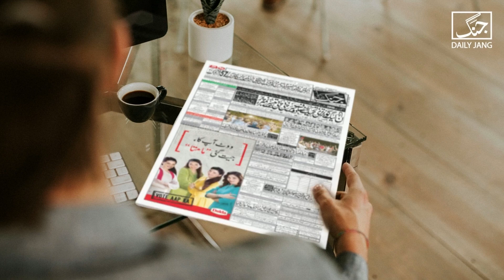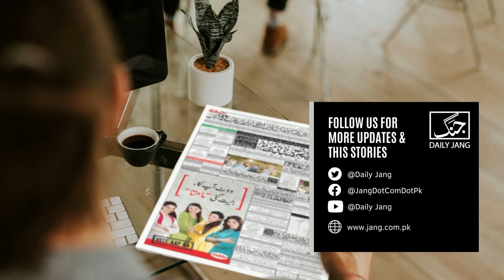TikTok Star Jannat Mirza Responds to Aiman Khan | Daily Jang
جنت مرزاکو  کم میک اپ کرنے کا مشورہ
جنت مرزا کا ایمن خان کو جواب - عزت دیں اور عزت لیں
وہ مجھ سے پہلے ماورا حسین کی جسامت پر بھی تبصرے کرچکی ہیں